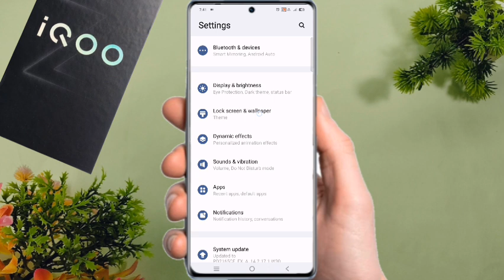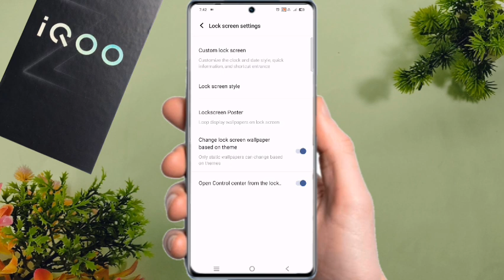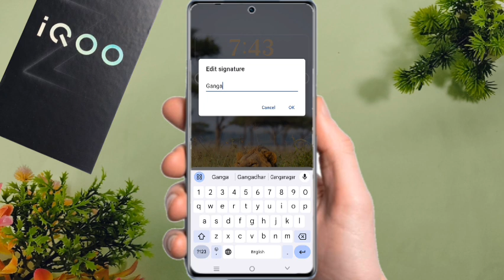iqoo z9s pro 5g lock screen name and date time show kaise kare | lock screen pe name kaise likhe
Doston aaj ke is video mein humne aapko bataya ki iqoo z9s pro 5g me screen lock hone par name kaise dikhta hai or date and time bhi